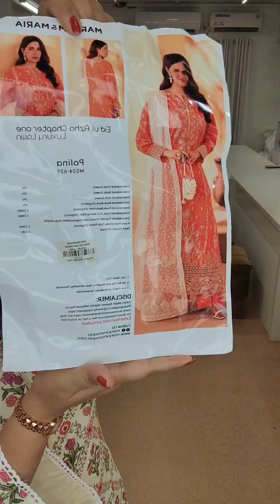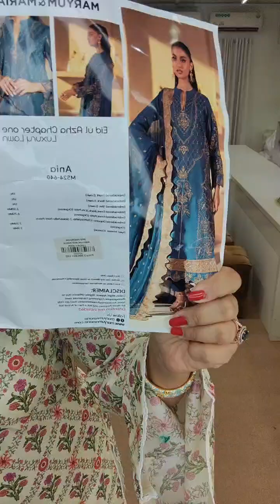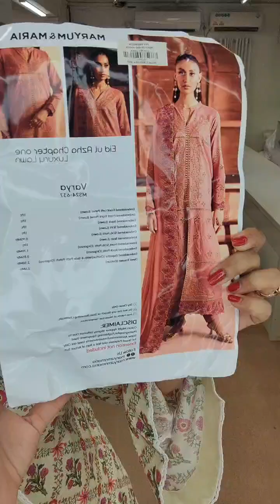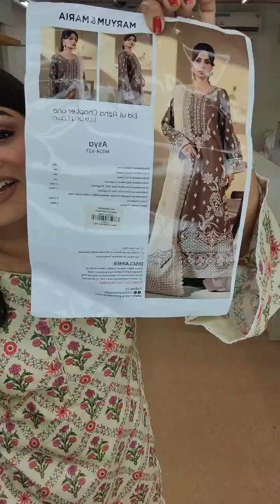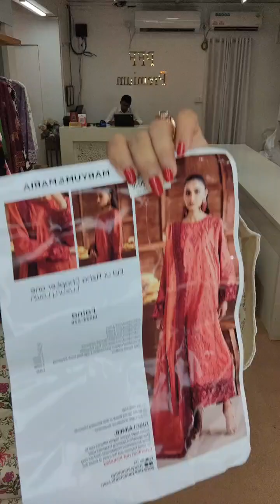Maryum n Maria Luxury Lawn 2024